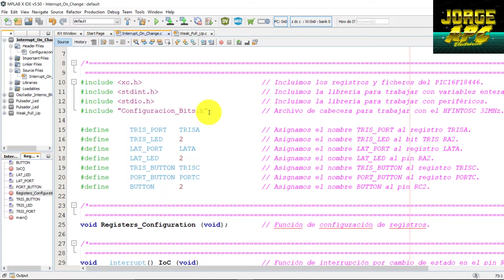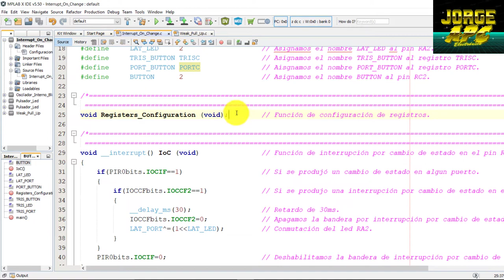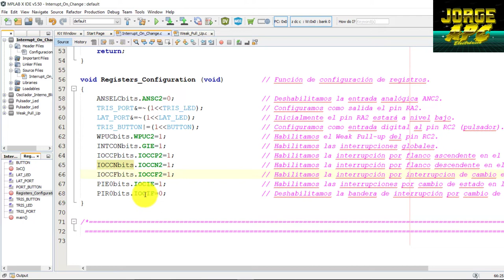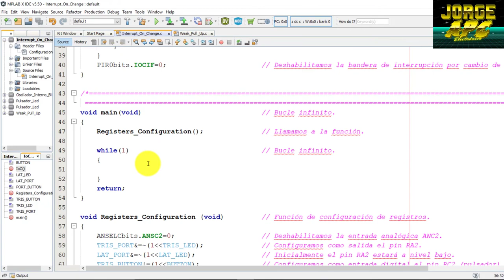PIC16F18446 CURIOSITY NANO ¿Cómo configurar interrupción por cambio de estado? IoC MPLAB X XC8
Interrupt on change
Todos los pines en todos los puertos se pueden configurar para operar como pines de interrupción en el cambio de estado (IOC). Se puede generar una interrupción.
detectando una señal que tiene un flanco ascendente o un flanco descendente. Cualquier pin individual, o combinación de pines, puede ser
configurado para generar una interrupción. El módulo de interrupción por cambio de estado tiene las siguientes características:
• Habilitación de interrupción por cambio
• Configuración de pines individuales
• Detección de flanco ascendente y descendente
• Indicadores de interrupción de pines individuales

Jorge APC